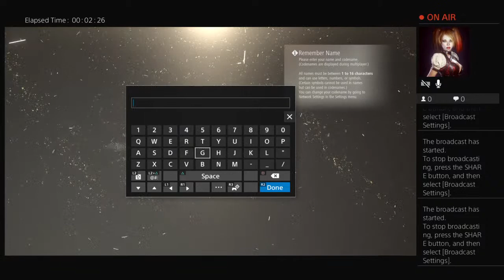Panda plays Code Vein mission 1 bloody hells bells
This is a spoiler free channel. You spoil. You get banned.

Rules

1. No backseat gaming

2. No spoilers. Anyone spoils anything you get a warning. After that if you persist you get banned

3. No self-promotion unless you've been given permission.

4. Relax and have fun